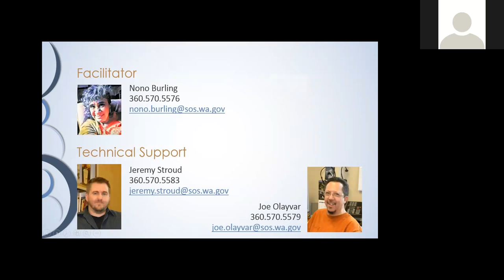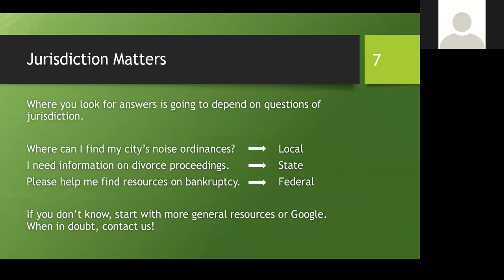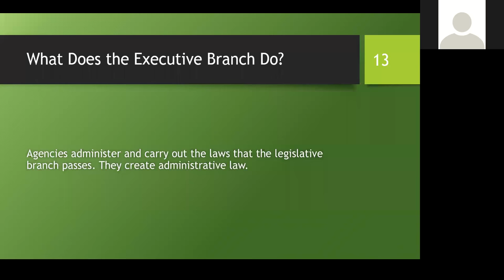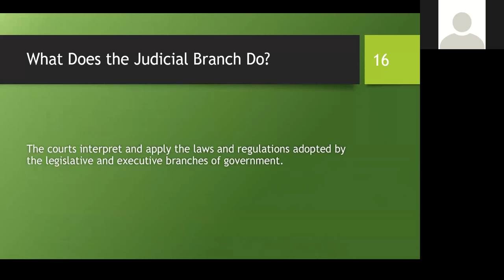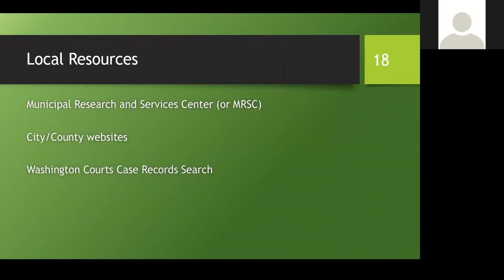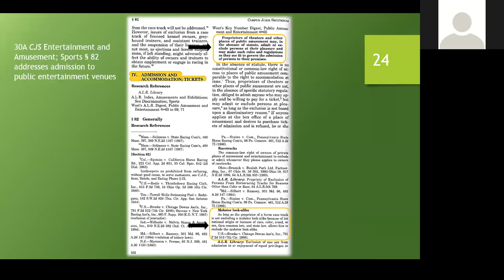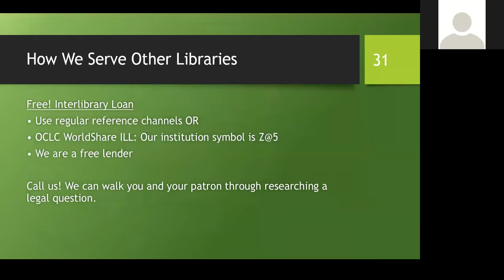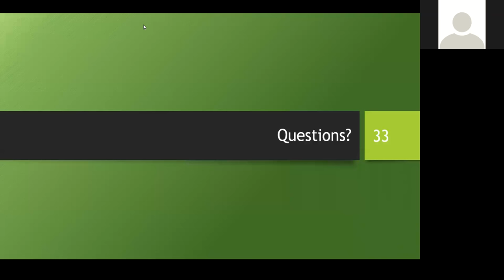First Tuesdays: Legal Reference - The Basics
11/7/2017

This workshop will provide an introduction to basic legal research. Topics covered will include primary and secondary sources of the law, online resources for finding the law created by the three branches of government, and an overview of Washington State Law Library services available to librarians and their patrons. Presented by Shani Cate, State Law Library.

First Tuesdays was designed as a continuing-education opportunity for staff of libraries in Washington State. This free web presentation, from 9am to 10am, allows attendees to share their skills and successes and learn about new topics. The special-subject presentations, lasting about 60 minutes, are recorded so that others may listen at their own convenience.